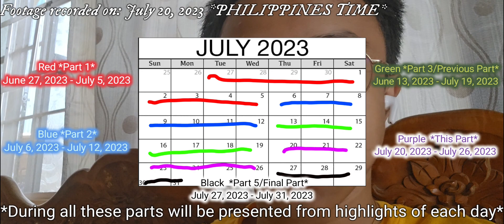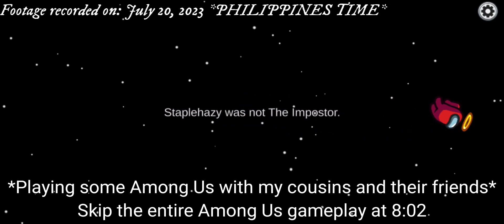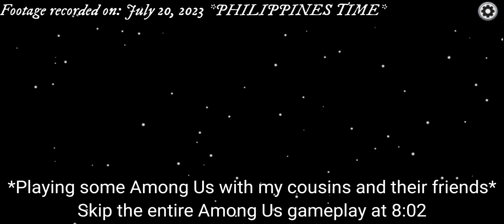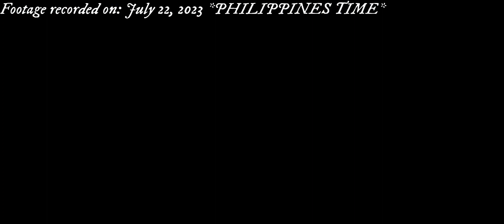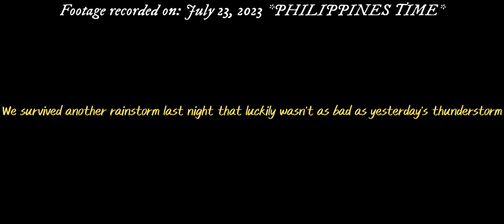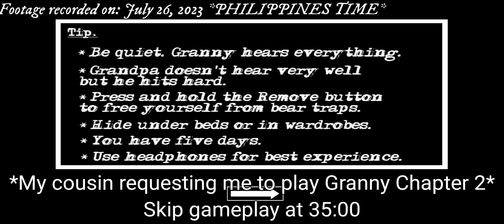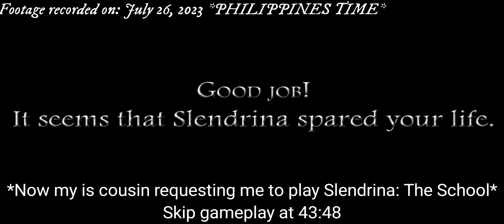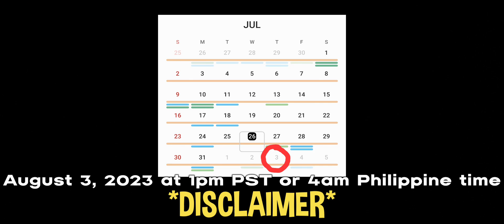My Philippine Travel Vlog 2023 (PART 4/5) 🛫🇵🇭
In this vlog I filmed my My Philippine Travel Vlog 2023 and not to mention that this video is going to be a 5 part series and this is part 4/5 but anyways this video has been in the developing/editing stages for a week because we filmed every day for last week. Not to mention that this video is going to be a 5 part series but anyways hope you enjoy this video and stay tuned for the finale / part 5 and if you are new to this series then it's recommended to watch part 1 first so that the contents of this video will make more sense.

*MORE SOCIAL MEDIA PLATFORMS IN MY BIO*